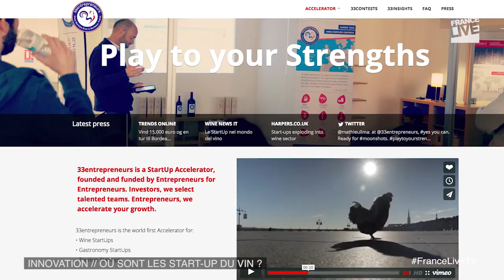33entrepreneurs : l’incubateur bordelais des start-up du vin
Dans le secteur du vin, la France demeure le leader incontestable. Un marché où fleurissent les innovations marketing et technologiques. A Bordeaux, l’incubateur et accélérateur 33entrepreneurs s’occupe de dénicher les meilleures start-up du vin, du tourisme et de la gastronomie. Interview de Vincent Pretet, cofondateur et dirigeant de 33entrepreneurs.